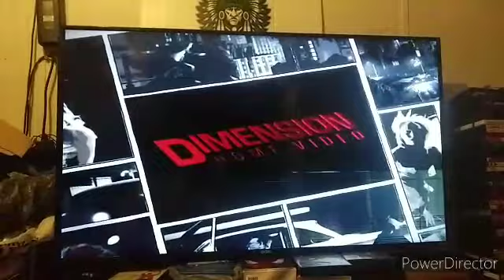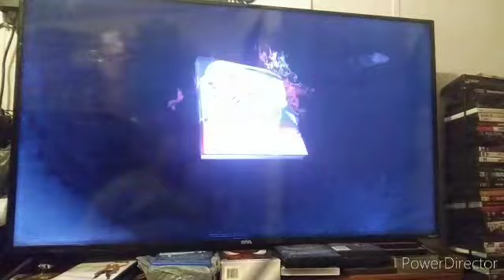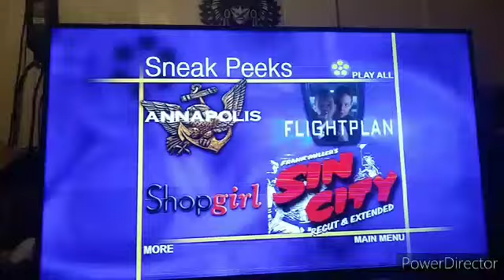Sneak Peeks From Dark Water Unrated 2005 DVD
1. Sin City Trailer
2. Everything You Went And Shadows In The Sun Trailer
3. Lost Season Two Promo